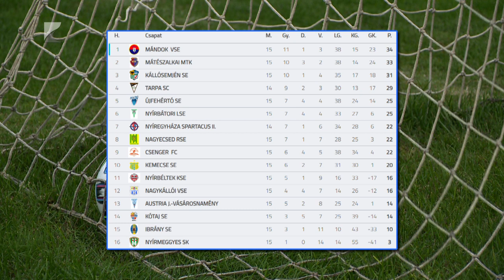Második az MMTK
Az éllovas Mándoktól egy ponttal lemaradva a második helyen zárta az őszi szezont a Mátészalkai MTK a labdarúgó vármegyei első osztályban. A Kiss Tamás által irányított együttes tíz győzelem mellett három döntetlent játszott és kétszer szenvedett vereséget.